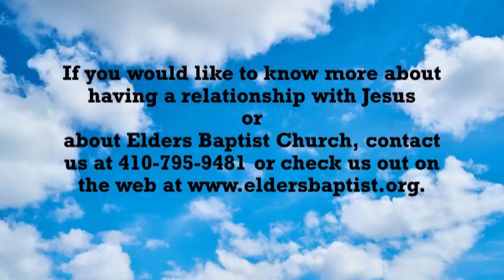God's Response to One of Our Biggest Struggles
We live in a world where hope has become a wish and it never really fulfills its promise. Thankfully, when Jesus rose from the dead, He became the living Hope and it is what we need right now.